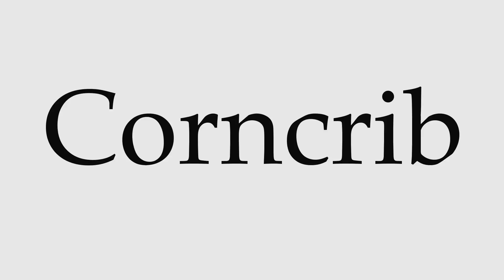How to Pronounce Corncrib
This video shows you how to pronounce Corncrib